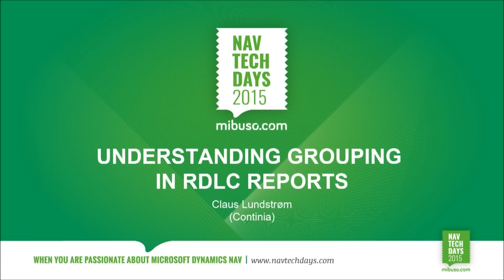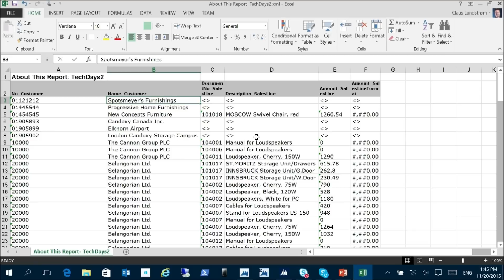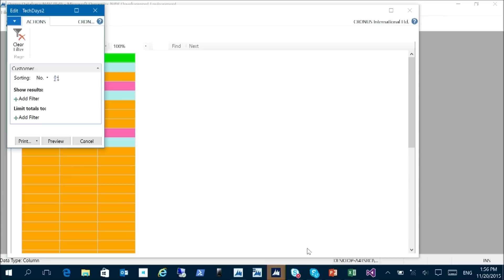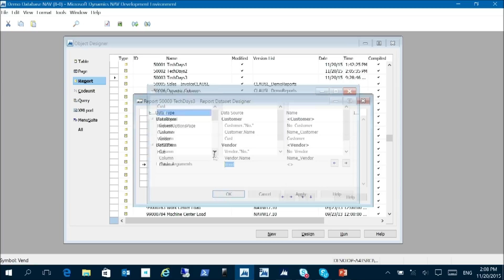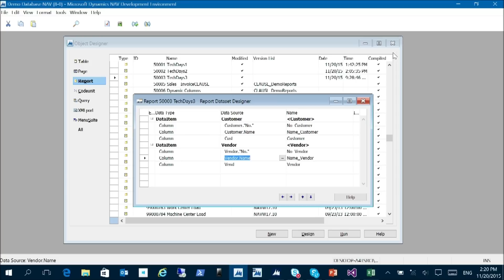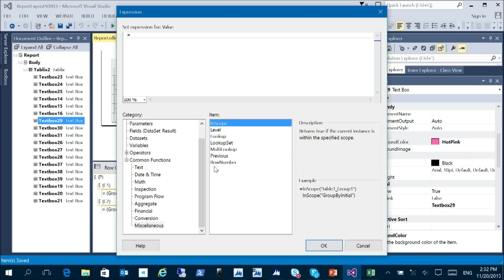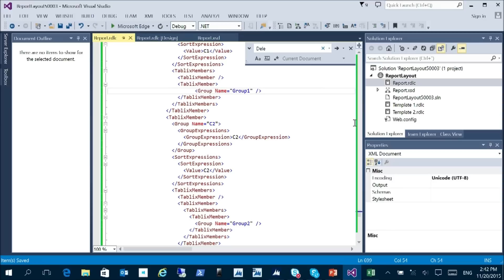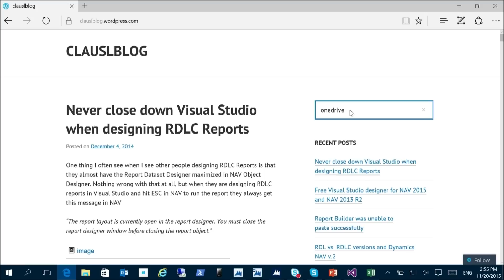NAV TechDays 2015 - Understanding Grouping in RDLC Reports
Recording of presentation during the NAV TechDays 2015 conference of 19 & 20 November 2015 in Antwerp (Belgium)

Presenter: Claus Lundstrøm

Presented on Friday 20 November 2015, 13:30 - 15:00